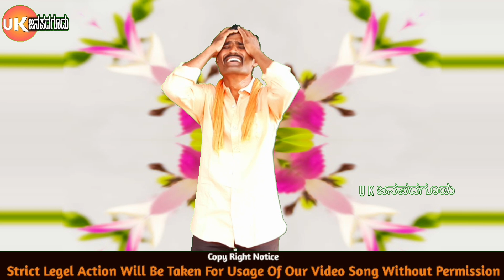Anatha Magan Kanirin Kathe | ಅನಾಥ ಮಗನ ಕಣ್ಣಿರಿನ ಕಥೆ | Kajira M | DJ Praveen Gugawad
Mather sentiment song super hit Video song

Kajira Janapada Video
Editeng: DJ Praveen Gugawad
Camera Man: M K Shravan Athani

ನಿವು ಹೊಸ ಜನಪದ ಆಡಿಯೊ ಕೆಳಲು ಹಾಗು ವಿಡಿಯೊ ನೊಡಲು ನಮ್ಮ ಟೆಲಿಗ್ರಾಮ ಚಾನಲಕ್ಕೆ  ಎಲ್ಲರು ಜ್ವೈನ ಆಗಿ
ಜನಪದ ಗೂಡು

ಪೆಸ ಬುಕ ಪೇಜ ಅಲ್ಲಿ ಕೂಡ ಹೊಸ ಜನಪದ ವಿಡಿಯೊಗಳನ್ನು ಅಪಲೋಡ ಮಾಡತಿವಿ ದವಿಟ್ಟು ಪೇಜ ಪಾಲೊಮ ಪಾಡಿ

ನಿಮಗೆ ನನ್ನ ಬಗ್ಗೆ ಎನಾದರು ಮಾಹಿತಿ ಬೆಕಾದರೆ ನಿವು ನನಗೆ ಇಸಷ್ಟಾಗ್ರಾಮಲ್ಲಿ ಮೆಸೆಜ ಮಾಡಿ

ಚಾನಲನ್ನು ಸಬ್ಸಕ್ರೈಬ ಮಾಡಿ ಹಾಗೆ ಪಕ್ಕದಲ್ಲಿ ಬರೊ ಬೆಲ್ಪ ಐಕಾನ ವತ್ತಿ

Janapada Song

DJ Janapada Song

Kannada New Movie Dj Song

Baktigite Song

ಸಬ್ಸಕ್ರೈಬ ಮಾಡಿ ಹಾಗೆ ಪಕದಲ್ಲಿ ಬರೊ ಬೆಲ್ಲ ಐಕಾನ ವತ್ತಿ ನಾನು ಹಾಕೊ ಜಾನಪದ ವೀಡಿಯೊ ಭಕ್ತಿಗೀತೆ ವೀಡಿಯೊ ಡಿಜೆ ವೀಡಿಯೊ
ಮಿಸ್ಸ ಮಾಡದೆ ನೊಡತ್ತಾ ಇರಿ ಎಂಜಾಯ ಮಾಡಿ ಹಾಗೆ ನಿಮ್ಮ ಗೆಳೆಯರಿಗೆ ಶೆರ ಮಾಡಿ

ಕೇಳಿ ಗೆಳೇಯರೆ ನಮ್ಮ ಜಾನಪದ ವೀಡಿಯೊಗಳೀಗೆ ನಮ್ಮ ಚಾನಲನ್ನು ಸಬ್ಸಕ್ರೈಬ ಮಾಡಿ ಇಷ್ಟ ಆದರೆ ನಿಮ್ಮ ಎಲ್ಲಾ ಗೆಳೆಯರಿಗೆ ಕಳುಹಿಸಿ

Janapada Song

Dj Song

Super Masta Janapada Video Song

This Video Song Licensed By:
@Dj Praveen gugawad Official You Tube Channel

All rights for this music®√√

√√This owne music and lyrics and all rights for this Video in my Channel Andre work we did and this is not related to anyone